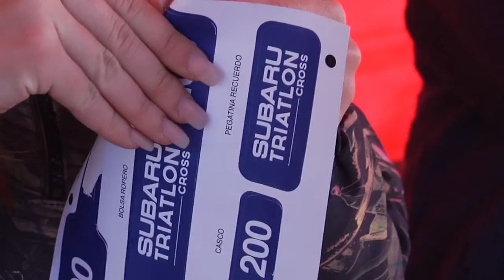Subaru Triatlón Cross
Primera prueba del circuito de Triatlón Cross celebrada en Calella (Barcelona) el 1 de mayo de 2016